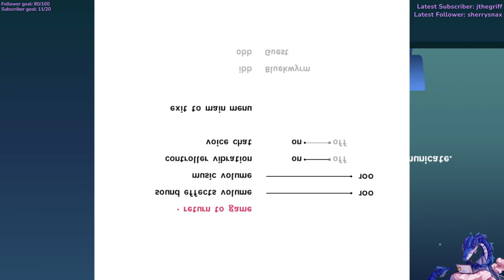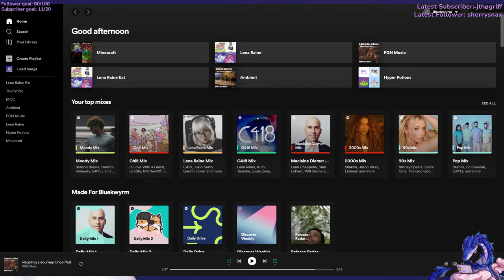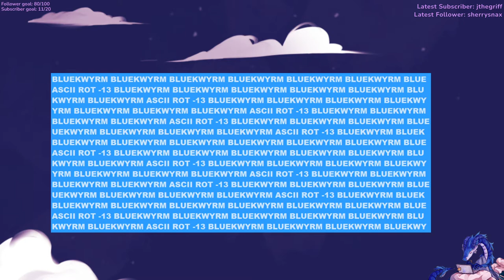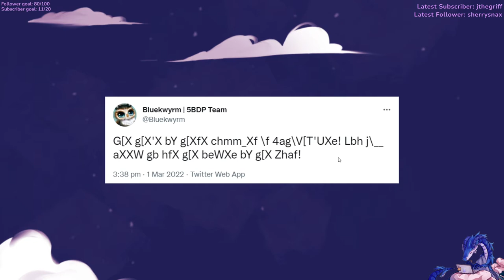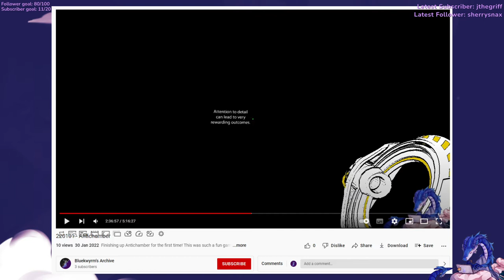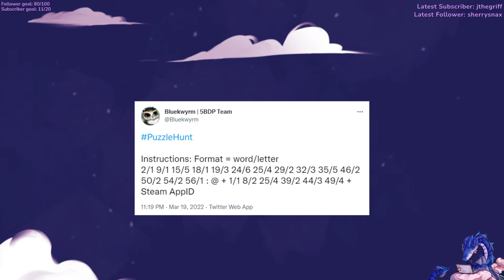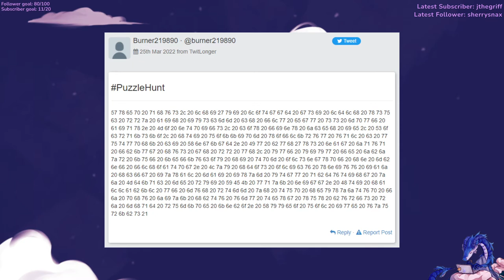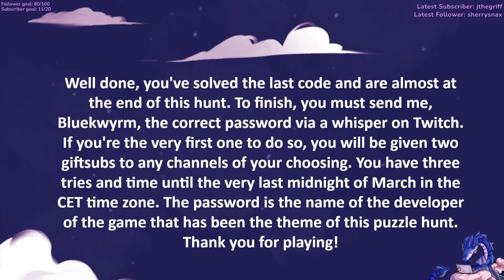220409 - Ibb & Obb, Puzzlehunt solutions, Minecraft bedwars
Playing some games with Brahmmm and the conclusion of the very first puzzle hunt! Congrats again to SpeedyDeni for winning it. You really popped off!

For links to the music itself, check the music section
A big thank you to all artists to make their music available for streams